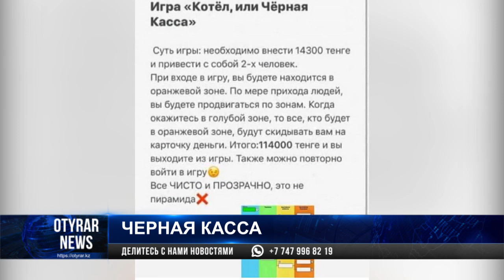Еще одну финансовую пирамиду разоблачили в Казахстане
Сделать первый взнос и быстро заработать предлагают казахстанцам. Необычная схема под названием «Котел или Черная касса» набирает популярность в Сети. Вложив 14 тысяч 300 тенге, организаторы обещают вернуть в 8 раз больше. Игра работает по типу сетевого маркетинга: чтобы получить деньги нужно привести в игру несколько таких же доверчивых участников. Если привлечь новых людей не удастся, заработать на этой схеме не выйдет.